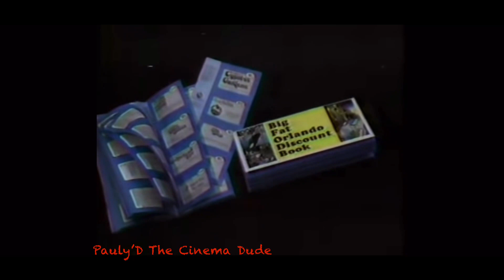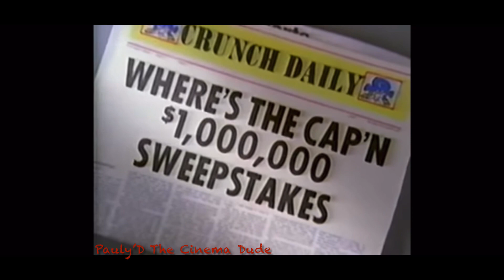Pauly’D The Cinema Dude retro 80s fan video #110